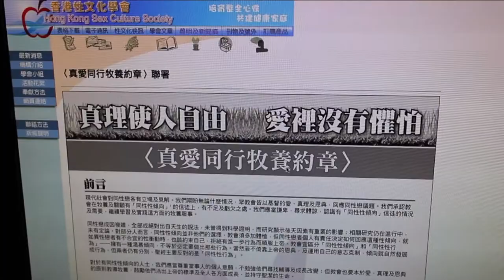康貴華醫生呼籲支持〈真愛同行牧養約章〉